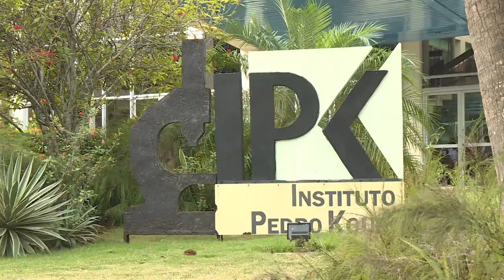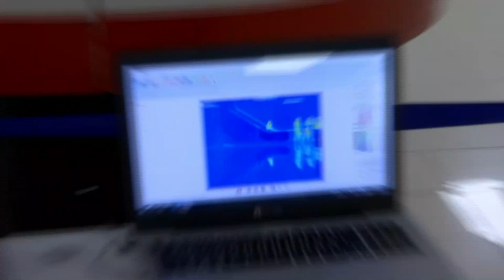Instituto de Medicina Tropical: centro nacional de referencia para el diagnóstico del COVID-19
El Instituto de Medicina Tropical Pedro Kourí (IPK) se prepara para enfrentar y prevenir al COVID-19, es el centro nacional de referencia para el diagnóstico del nuevo coronavirus